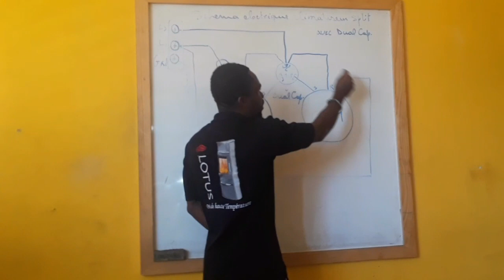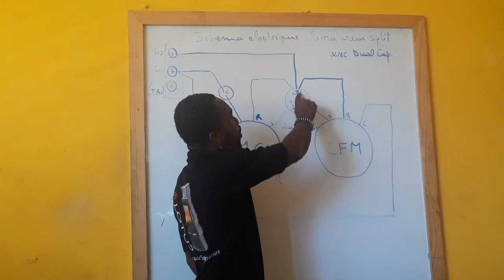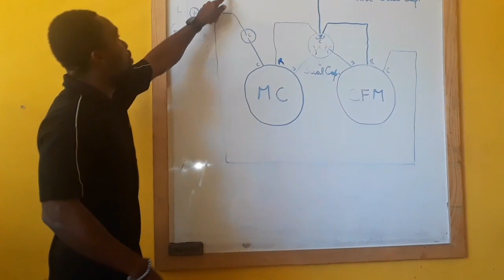Comment interpréter un Schéma électrique d'un condensing (moteur C, dual capacitor et fan)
Avec ProfBatistat sur Blakzoukrit bricolage